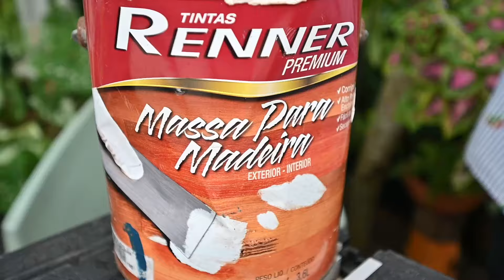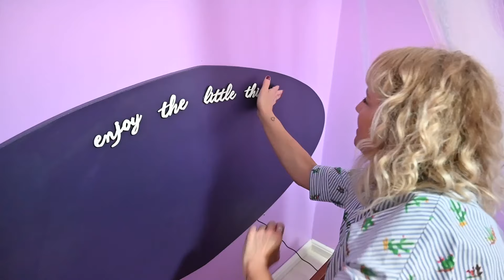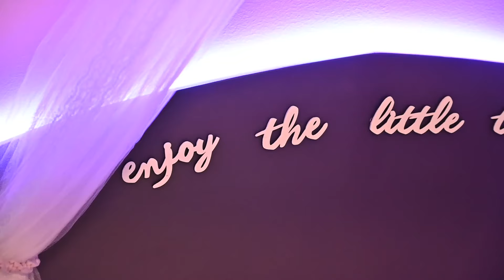TransforMah no Quarto da Alice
Nossa amiguinha Alice, filha da Lu e do Rafa nossos vizinhos, tava desejando uma repaginada no quarto!
Prontamente levamos até ela um catálogo de cores das @tintasrennerbr pra que ela escolhesse a sua preferida. Um tom de lilás lindoooo que lembra sorvete de uva! Como no dormitório seriam reutilizados móveis herdados de família, pensamos em criar um contraponto mais moderno brincando com a pintura! O que vcs acharam?

Imagens : Eduardo Liotti
Edição e Finalização : CONNECT MÍDIA